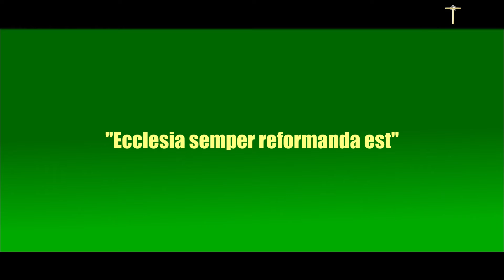3. Sonntag im JK B 2021, Predigt, Pfr. Thomas Kalathil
3. Sonntag im JK B 2021, Predigt, Pfr. Thomas Kalathil